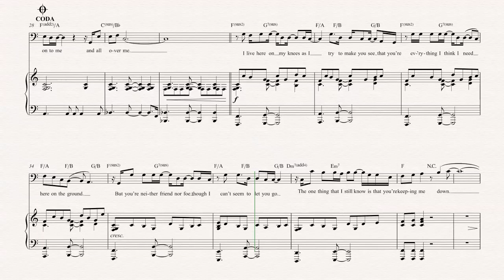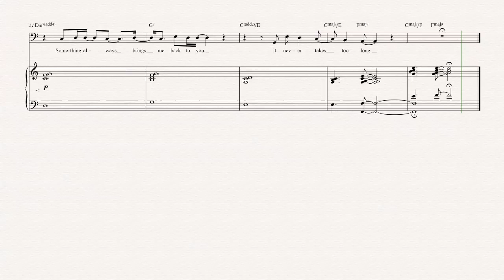Tuba - Gravity - Sara Bareilles Sheet Music, Chords, & Vocals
Tuba sheet music, chords, and vocals of Gravity - Sara Bareilles
Learn to play Gravity Sheet Music and play along!